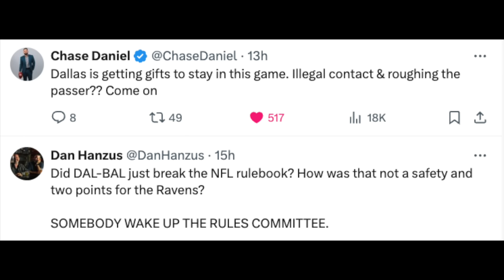Derrick Henry, Lamar Jackson put NFL ON NOTICE... Ravens 28 Cowboys 25 REACTION...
Baltimore Ravens new Running Backm, Derrick Henry RUMBLES the Dallas Cowboys over 170 Yards and 2 TDs... Baltimore Ravens find a way to hold onto a win as the Dallas Cowboys mount a comeback late... Ravens VS Cowboys Highlights and Reaction.